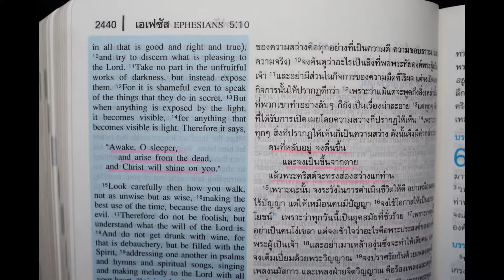Apichya Matthies who lives in Canada since 2005.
I took the pictures with a young man, Aaron who was died by three young men killed him before I know him and moved to live inside this building.  ฉันได้ถ่ายรูแกับหนุ่มน้อยแอรอน ผู้ซึ่งถูกฆ่าตายจากผู้ชายหนุ่ม 3 คน ก่อนที่ฉันจะได้รู้จักแอรอน และก่อนที่ฉันจะย้ายมาอยู่ที่อาคารแห่งนี้
Today is Sunday 19th February 2017.